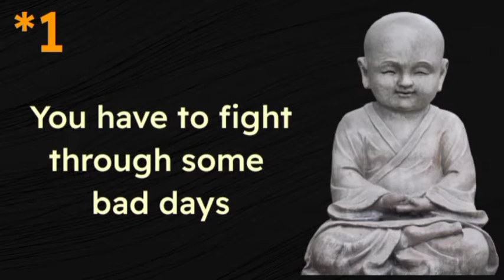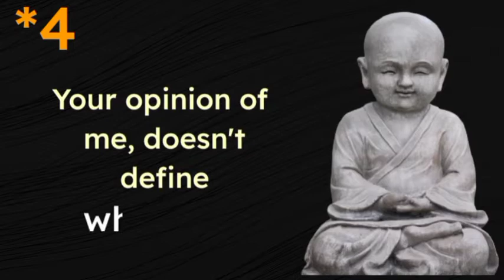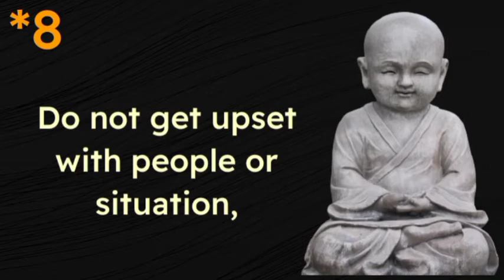Great life changing quotes by. Gautam Buddha | Buddha quotes in English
Hello Friends..!

                         Happiness..

                 🌼 Creative Thinking 🌼